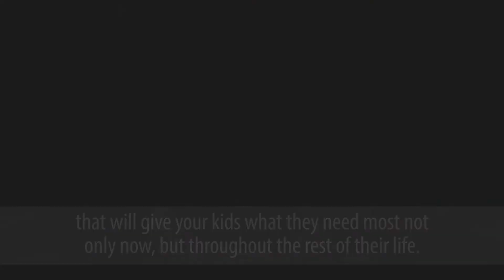Raising Kids - Power Of a Strong Marriage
Larry Osborne expands on his sermon on parenting. From the Life Hacks sermon series at North Coast Church.